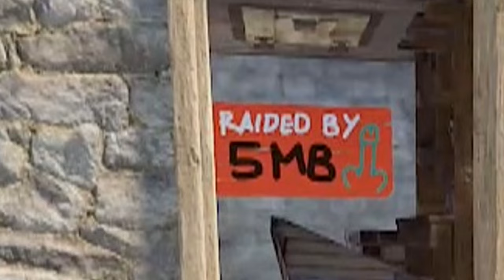Realistic Rust Trailer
Thought I'd make a more accurate Rust trailer since the official one just does not live up the the super exciting and fun realistic state of Rust. This trailer is 100% accurate and demonstrates how much of an enjoyable state the game is in right now.

Hey boys! Also consider leaving a comment on what you thought of the video, or if you think there is something I can improve! Thankyou!